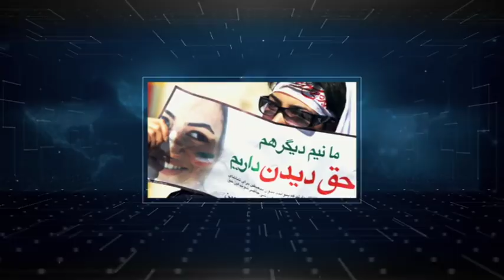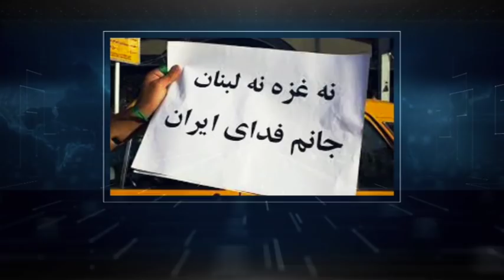تفسیر خبر دوشنبه ۵ شهریور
امشب خبرهاي زيادي براي شما عزيزان دارم از دروغ هاي ظاهرا ديپلماتيك محمد جواد ظريف تا اعطاي نشان طلائي كنگره ي آمريكا به محمد انور سادات رئيس جمهوري فقيد مصر.از١٠ ماه نپرداختن حقوق كاركنان بيمارستان امام خميني كرج تا درگشت جان مك كين سناتور آمريكائي .از كشته شدن ٤ نفر در آتش سوزي جنگل هاي كردستان تا ٥٠ ميليون دلار وام تحقير آميز اروپا به ايران:تفسير خبر /ايران فردا/٩.٣٠ تهران
ميهمان برنامه :آقاي محمد رضا حيدري (عضو كمپين سفارت سبز)